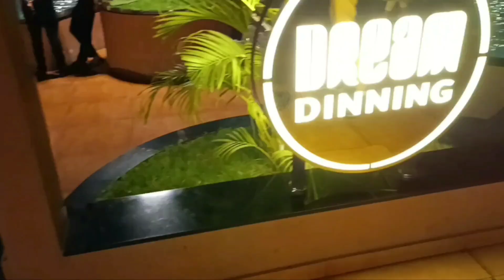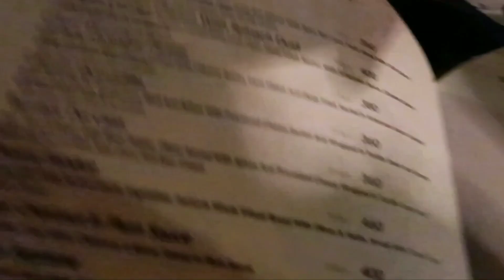The Mega Celebration ~ 31st Dec 2022 newyear2023 familytime celebration 🥂🍹🍪🍩🍧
A very Happy New Year 2023.. a grand celebration on 31st for Madhav's birthday with loads of blessings and best wishes for the coming year.

With Love
Dhruti